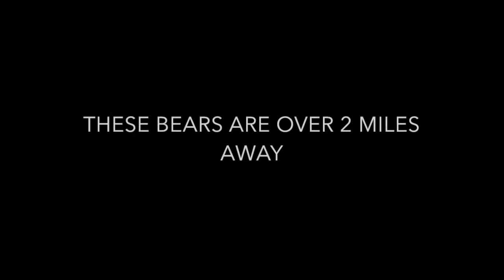Sean Cutlip's first bear 2014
My 12 year old son's first bear hunt.  Arizona OTC 2014